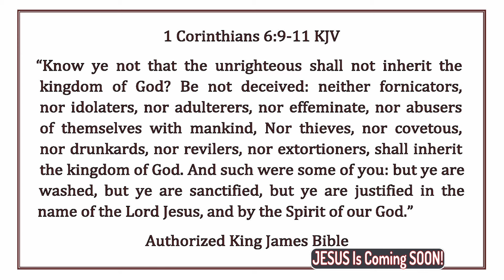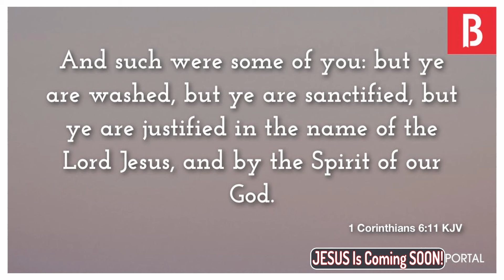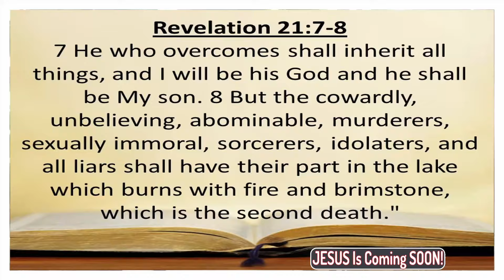Rev Banji Speaks To Suleman, But Abel Damina Has Said The Worst Thing, What Is Happening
Rev Banji Speaks To Suleman, But Abel Damina Has Said The Worst Thing, What Is Happening. Suleman has been under a very serious bombardment over his blasphemous statement against Apostle Paul's Writings. Rev Banji Oladipo has also lent his voice, but there is a more evil and dangerous message coming from Abel Damina. You won't believe a preacher could have said this.